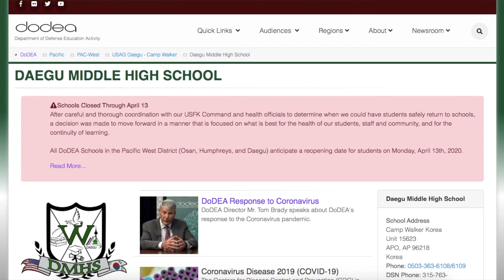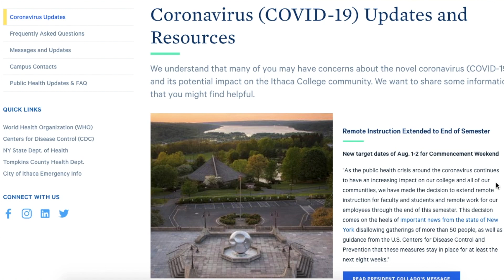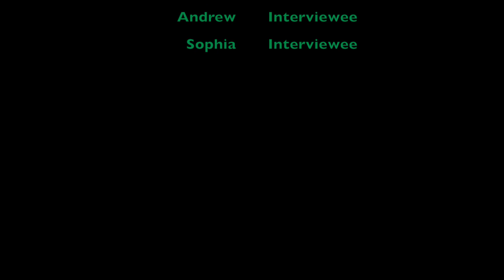Off Campus Perspectives of Online School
Jet Stream host Sammy spoke with a few students that do not attend DIS. She wanted to get their perspectives on online schooling. Watch this news segment and compare or contrast their experiences to your own.